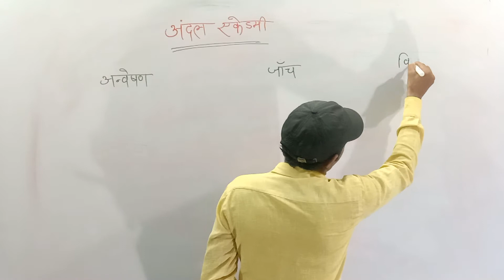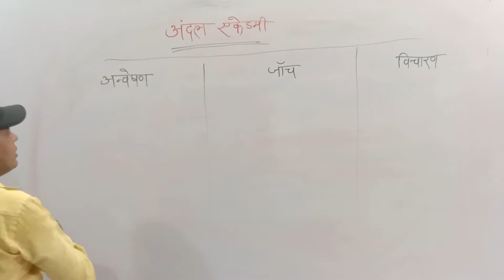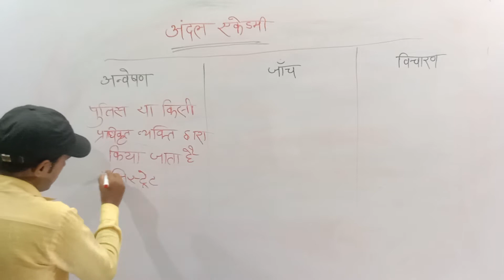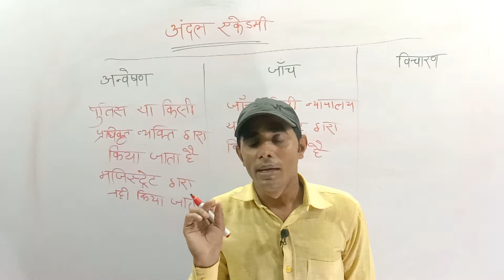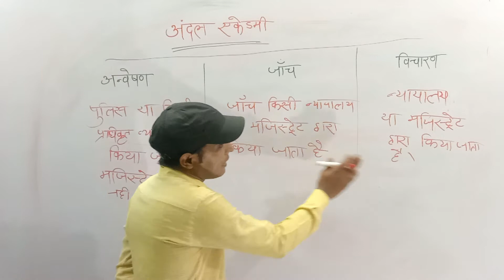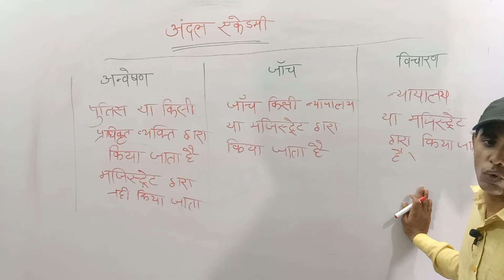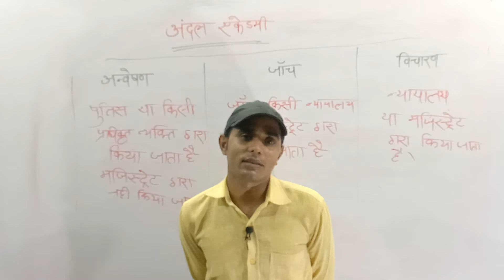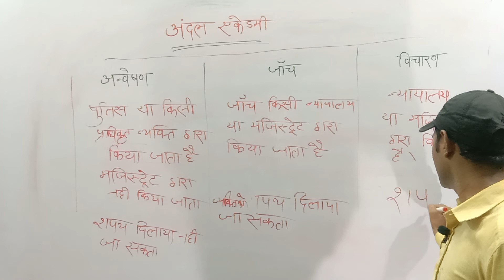अन्वेषण !! जांच !! विचारण !! Enquiry, investigation & Trail !! Dhananjay Sir !! Andal academy